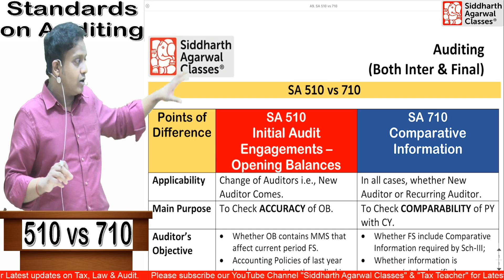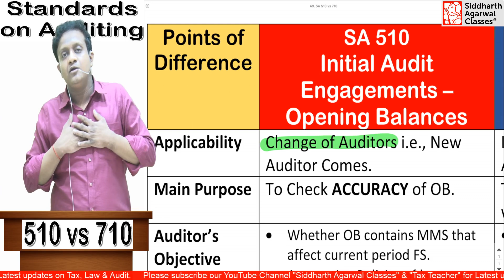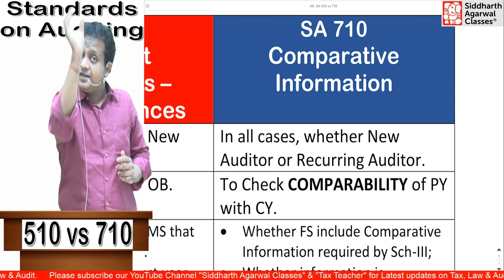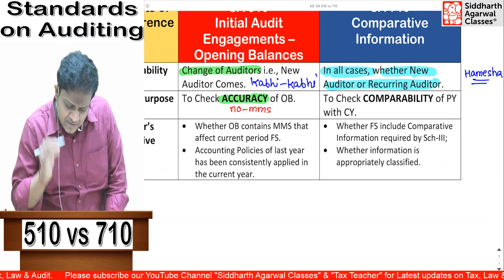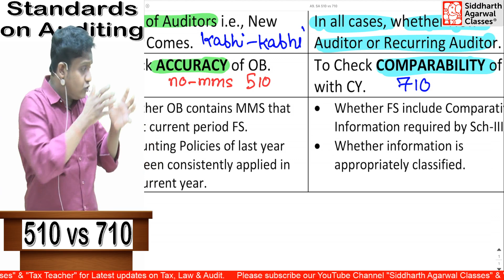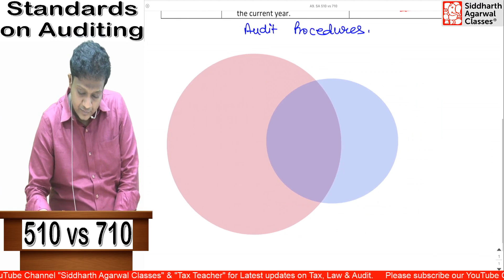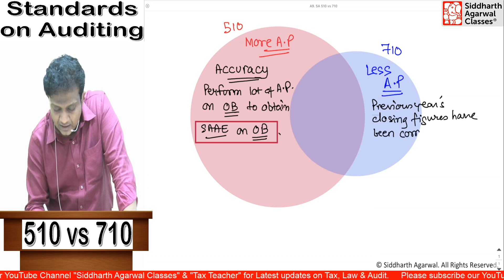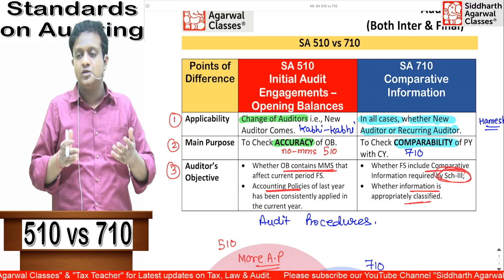SA 510 vs 710 | Standards on Auditing | Siddharth Agarwal